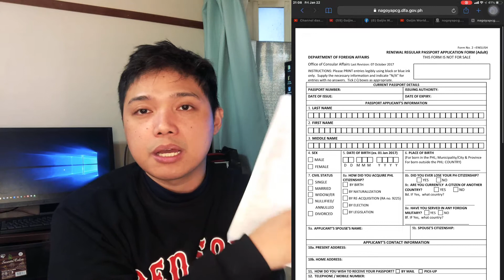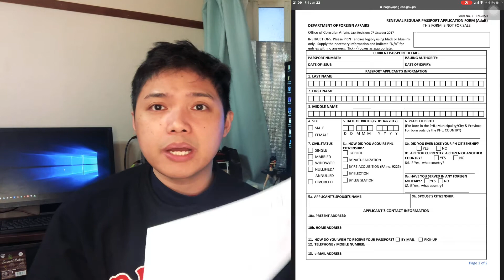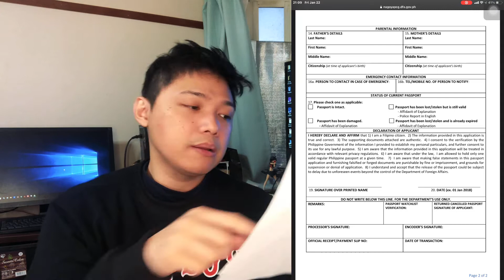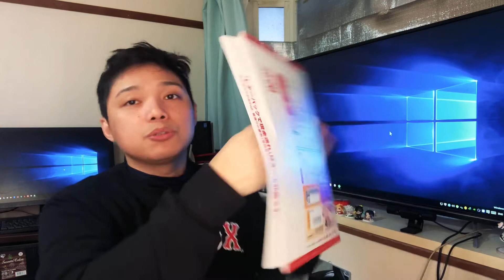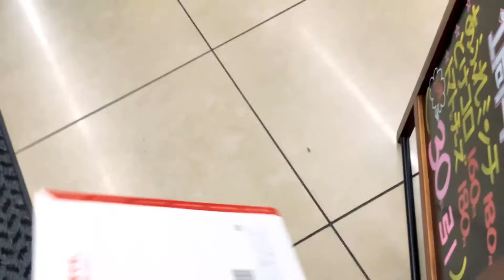PAANO MAG RENEW NG PASSPORT SA JAPAN ONLINE NGAYONG PANDEMIC? PHILIPPINE PASSPORT RENEWAL IN JAPAN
Samahan nyo ako sa mga video na ito sa aking pag renew ng passport dito sa Nagoya, Japan.

3 parts po itong video ko from application to receive ng newly renewed passport ko po!

Eto po yung Part 2 ng video kung saan pinakita ko kung paano at saan sa Nagoya mag renew ng passport

PAANO MAG RENEW NG PHILIPPINE PASSPORT SA JAPAN NGAYONG PANDEMIC? PHILIPPINE PASSPORT RENEWAL JAPAN

TITLE  | STRAWBERRY FLAVOR LOVE (딸기맛 사랑)